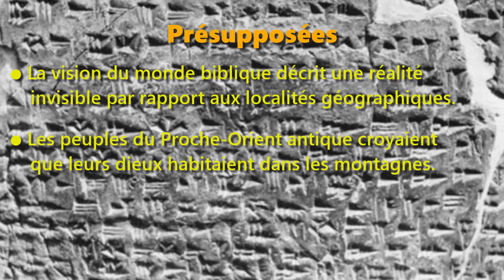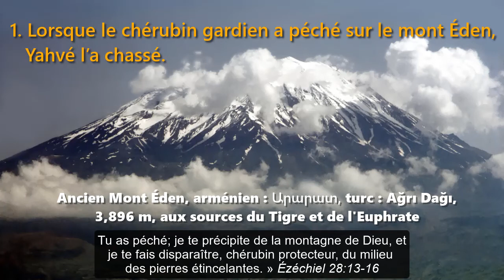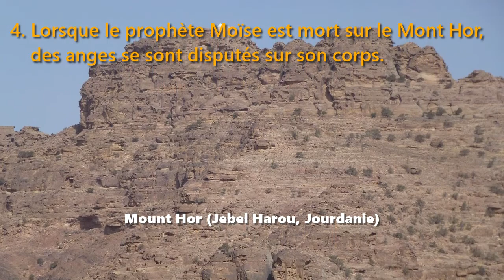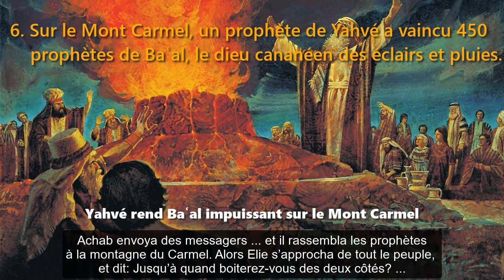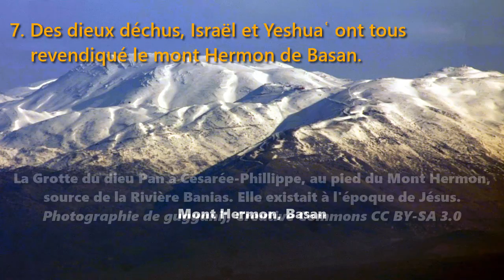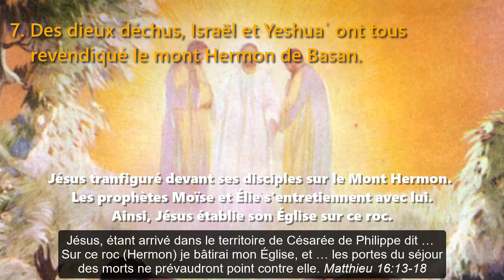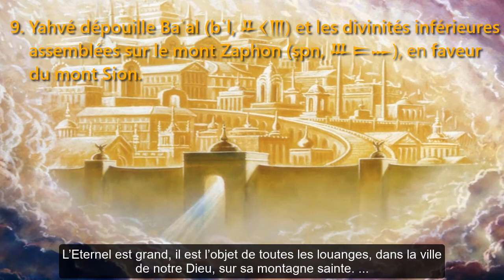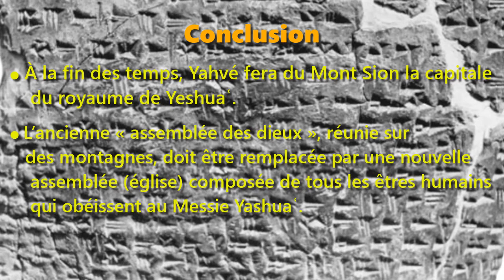Yahvé, Yeshuaʿ et les dieux d’Ougarit : Dix montagnes du conflit cosmique (corrigé)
Yahvé, Yeshuaʿ et les dieux d’Ougarit
Dix montagnes du conflit cosmique
Dix propos du Dr Galen Currah
Citations bibliques tirée de la Nouvelle édition de Genève (1979)
wordwatchers.currah.us

Présupposées

● La vision du monde biblique décrit une réalité invisible par rapport aux localités géographiques.

● Les peuples du Proche-Orient antique croyaient que leurs dieux habitaient dans les montagnes.

● La Bible décrit les conflits cosmiques majeurs qui se produisent dans les montagnes.

10 propos

1. Lorsque le chérubin gardien a péché sur le mont Éden, Yahvé l’a chassé.

Genesis 2:10-14 ; Ézéchiel 28:13-16

2. Le mont Morija (à Jérusalem) est devenu un lieu où d’autres divinités rivalisent avec Yahvé pour obtenir des sacrifices.

Genèse 22:1-2 ; 2 Chroniques 3:1 ; Joséphus, Antiquités des Juifs (XII.5.4) ; Harry Moskoff, Jerusalem Post, 25 décembre 2014

3. Ce fut sur le Mont Horeb que Yahvé fit alliance avec Israël, interdisant l’adoration de tous les autres dieux.

Exode 20:3 ; Exode 24:16 ; Exode 33:6

4. Lorsque le prophète Moïse est mort sur le Mont Hor, des anges se sont disputés sur son corps.

Deutéronome 32:48-50 ; Jude 1:9

5. Yahvé a envoyé des hommes du Mont Thabor battre des ennemis équipés de chars.

Juges 4:12-14

6. Sur le Mont Carmel, un prophète de Yahvé a vaincu 450 prophètes de Baʿal, le dieu cananéen des éclairs et des pluies.

1 Rois 18:20-21, 38-39

7. Des dieux déchus, Israël et Yeshuaʿ ont tous revendiqué le mont Hermon de Basan.

1 Énoch 6: 2, 6 ; 1 Chroniques 5:23 ; Matthieu 16:13-18

8. Yeshuaʿ a dépouillé les dirigeants spirituels de ce monde par sa crucifixion, sa résurrection et son ascension accomplies sur le mont des Oliviers.

1 Rois 11:6-7 ; Jean 19:17-18 ; Actes 1:11-12

9. Yahvé dépouille Baʿal et les divinités inférieures assemblées sur le mont Zaphon (ṣpn), en faveur du mont Sion.

Ésaïe 14:13 ; Psaume 48:2-3

10. Yahvé régnera pour toujours sur toute la terre, depuis le Mont Sion, à travers son messie Yeshuaʿ.

Ésaïe 24:21-23 ; Hébreux 12:22-24

Conclusion

● À la fin des temps, Yahvé fera du mont Sion la capitale du royaume de Yeshuaʿ.

● L’ancienne « assemblée des dieux », réunie sur des montagnes, doit être remplacée par une nouvelle assemblée composée de tous les êtres humains qui obéissent au Messie Yashuaʿ.